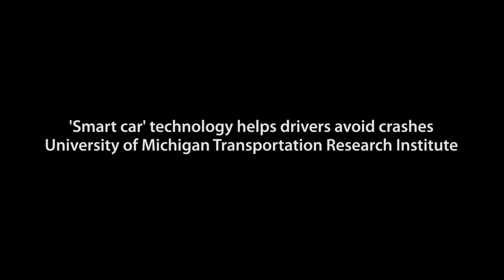Connected vehicle technology helps drivers avoid crashes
Video producer and editor Mercedes Mejia, Michigan Radio.